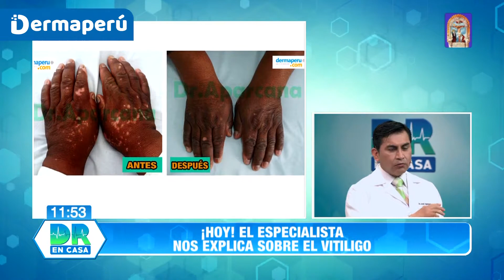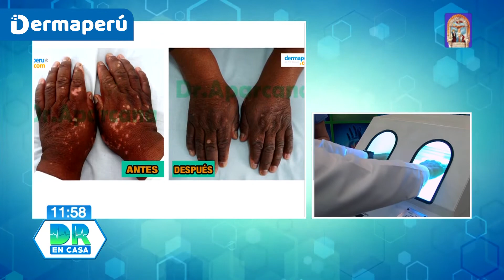VITÍLIGO: Alimentación y ¿Cuál es el mejor tratamiento? | Entrevista en DR. EN CASA 👨🏻‍⚕️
El vitiligo, manchas blancas que afectan la estética de la piel, conoce porque razón ocurre la des-pigmentación de la piel, como es que aparecen, que enfermedades estan asociadas al vitiligo, como reconocer el vitiligo y sus tratamientos.
👨🏻‍⚕️ Dermatólogo José Aparcana
CMP: 031138  | RNE:018729
👉🏻Tikt Tok: @dermaperu_oficial
👉🏻Web: Dermaperu.com
Contactos:
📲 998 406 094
📍 Av. Alfredo Benavides  264 - Miraflores - Lima - Perú